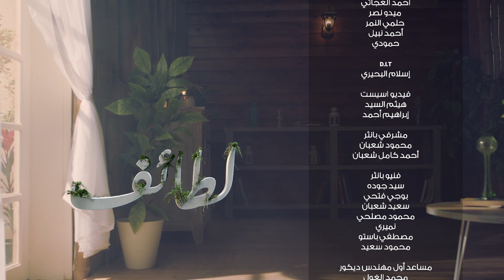لطائف الحلقة السادسة